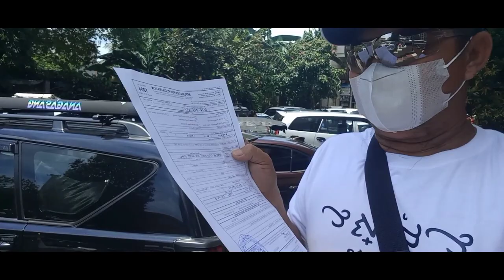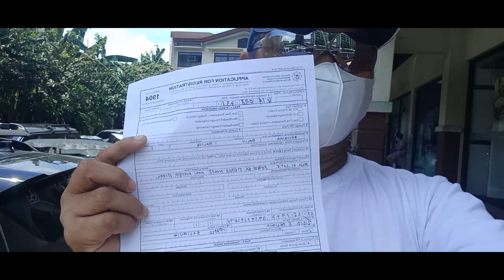thankyou nakakuha n tau ng tin.#